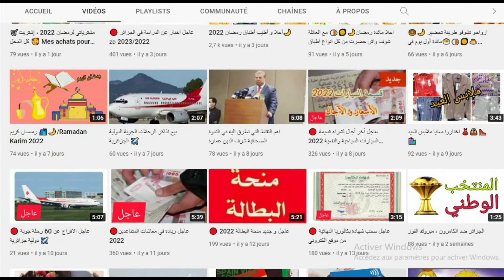🔴 عاجل طريقة جديدة لتسديد مستحقات ايجار سكنات عدل